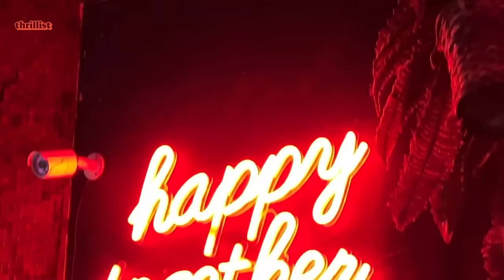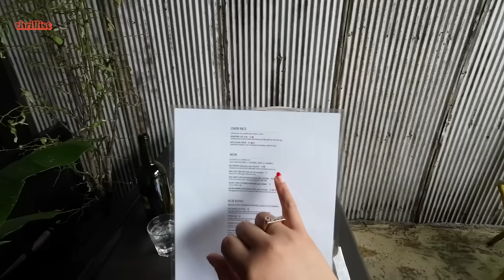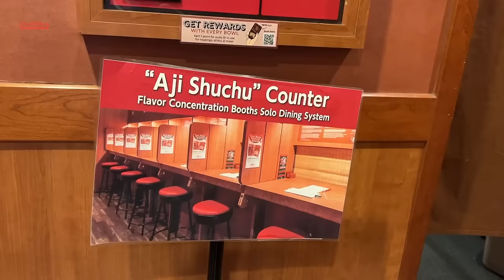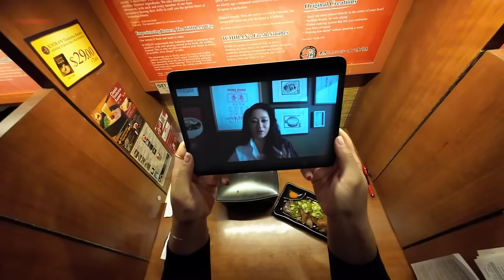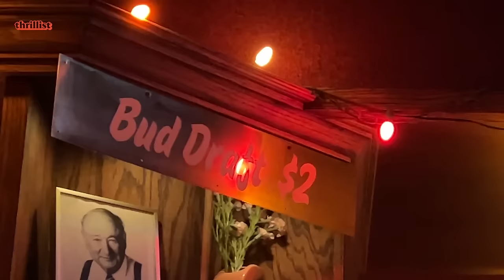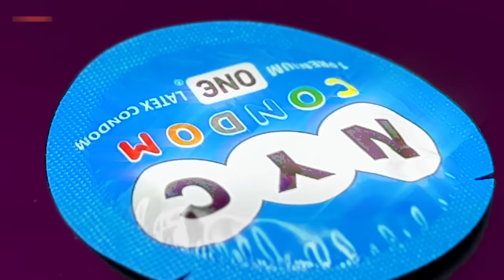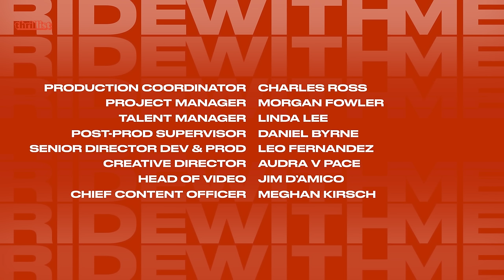Omsom Co-Founder Kim Pham Shows Us Bushwick’s Best Ramen | Ride With Me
This week on Ride With Me, we’re picking up the co-founder of food startup Omsmon, Kim Pham, to get a personal tour of her favorite neighborhood: Bushwick, Brooklyn. Come along for the ride as Kim shows us some of the Omsom team's favorite spots to get their creative juices flowing. Then, watch as our host Janae rides through the neighborhood to give them a try. This is Kim Pham’s Bushwick.

In our new YouTube series, Ride With Me, we’ll show our audience how to experience neighborhoods through the eyes of our favorite celebrities and personalities. From their favorite slice shop to ease a hangover at 3am to their absolute go-to spot for unplugging from the world, our celebs will Zoom in and guide our host through their favorite neighborhood. And this is more than just a list of recommendations- we want to hear the stories that make these spots truly special. After we hang up, our host will spend the day riding around to see first hand all the magical elements that come together to make their neighborhood special to them. Enjoy the ride.

Credits:

Host
Janae Price

Guest
Kim Pham

Senior Producer
Gabrielle Williott

Senior Creative
Jake Rasmussen

Camera
Jake Rasmussen

Editor
Peter Wagner

Reginald Butler

Senior Designer
Maggie Rossetti

Production Coordinator
Charles Ross

Project Manager - Creative
Morgan Fowler

Post-Production Supervisor
Daniel Byrne

Senior Director - Development & Production
Leo Fernandez

Jim D’Amico

Meghan Kirsch